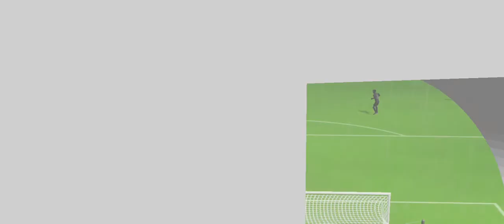Playing Dream League Soccer 2021(OMG U WONT GUESS WHAT HAPPEN♦️♦️)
gdseriiczdjo5w